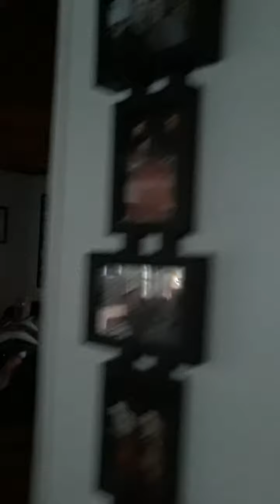My Very First Video